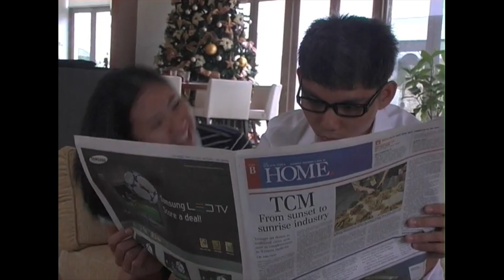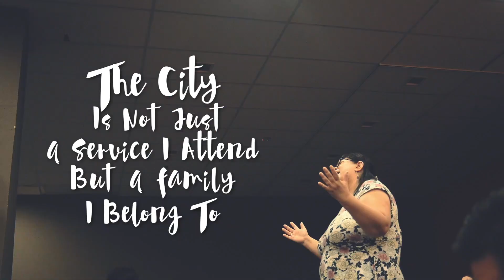A Look Back At Our Last 9 Years!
Here's a short video of what God has done in the past 9 years!